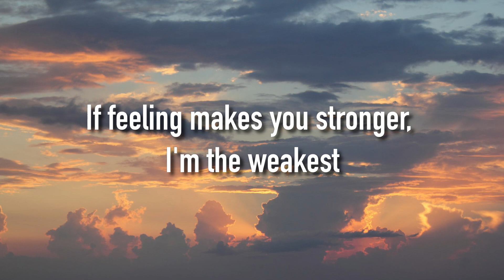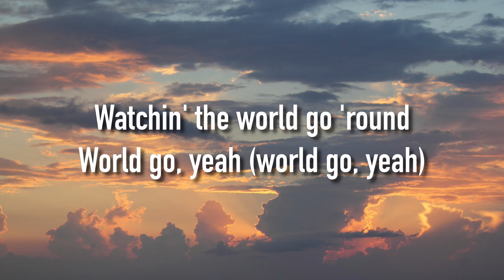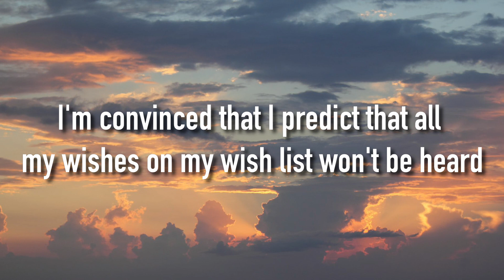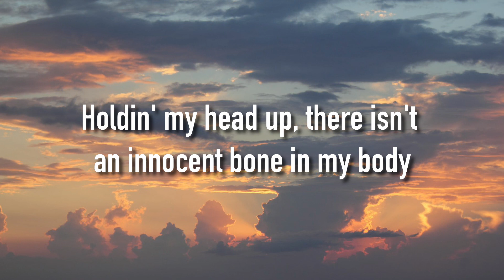NF - DRIFTING (Lyrics)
Lyrics: NF - DRIFTING

Drifting
Watchin' the world go 'round
World go, yeah (world go, yeah)
Listening
To unfamiliar feelings and unknown sounds
Unknown sounds, unknown sounds
Slippin' through my fingertips (ayy), lingerin'
Shoulda, woulda, coulda, where'd I put the pen? (Woah)
Make a list of all my failed attempts, runnin' out of space again
Highlight all the things I wish I never said (stop)
If feeling makes you stronger, I'm the weakest
That would mean that I would have to separate from my beliefs
It's not a secret, I'm a puzzle, got a lot of missin' pieces
Underneath this strong persona I put on's a kid that's screamin'
Aren't these waters so deceivin'? (So deceivin')
They look different, don't they?
Well, at least that's how they seem to me
'Cause we just drift and drift and drift
Until we see something that we define as peaceful
Grab the needle, shoot reminders in my veins
That people leave you while I'm driftin'
Listening
Lots of gossip, I've been watchin' you
How you're talkin' to yourself is rude
Driftin', I'm in the same boat as you
Sinkin', dreamin', screamin' for some truth
And (my, my) escalator's broke, I'll take the stairs, I guess
Climb until I'm outta breath, questioning my every step (whoa)
My train of thought is leading me to different tracks
Positive that where I'm at is not where I should stay and that's (why)
Told you look into the mirror and say, "I love you"
Convince yourself that no one in the world would ever want to
Passin' by the people that have been there to support you
From the get-go, disrespectful, drive you mental
Might get stressful when I'm driftin'
I see you in the distance
Askin' me why I'm so distant, I'm convicted
I'm convinced that I predict that all my wishes on my wish list won't be heard
'Cause I'm committed to the lie that feeling safe is unrealistic
When I'm driftin'
Listening
Ignorant to my ignorance
Tell me I'm worth it, God
Give me the faith to rise and help me diversify
To take a step forward, immersed in my belligerence, amplified
The feelings and words collide
Intensified by living a life deprived
I'd rather be burned alive
Than go back to thinkin' I'm insignificant (insignificant)
Every impotent moment debated can trigger it
God is my witness definitive
Holdin' my head up, there isn't an innocent bone in my body
But that's what gives me the energy lacked
To renovate, have to innovate, past intimidates
Can't remain afraid